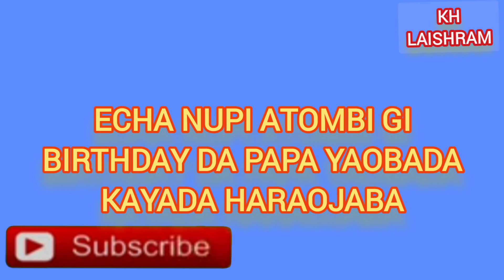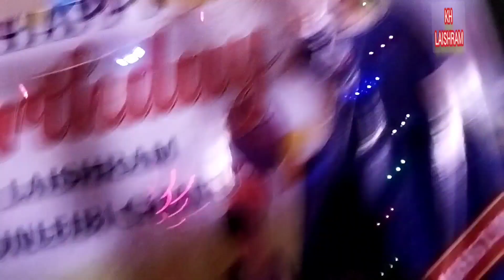Papa yaore Gunleibi gi birthday da